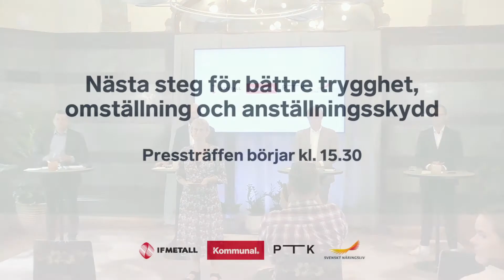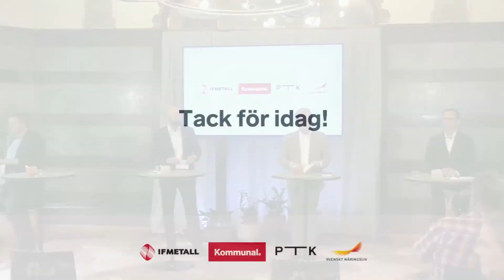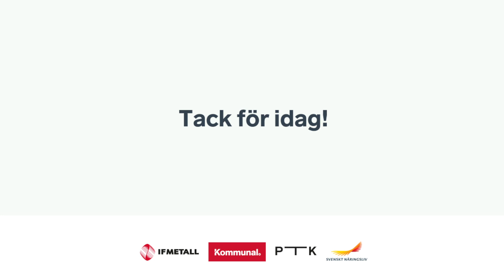7/6 -21 Parterna kommenterar regeringens utredningar om trygghetsöverenskommelsen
PTK, Svenskt Näringsliv, IF Metall och Kommunal kommenterar slutsatserna i regeringens utredningar vid en digital pressträff.

05:38 Start
06:20 Mattias Dahl, Svenskt Näringsliv
09:07 Martin Westfält, PTK
12:44 Veli-Pekka Säikkälä, IF Metall
15:59 Johan Ingelskog, Kommunal
18:40 Frågor